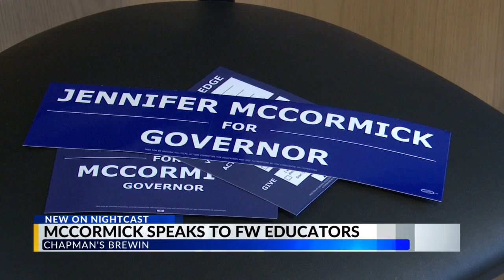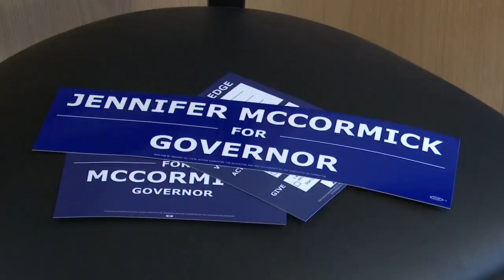Jennifer McCormick holds event for Fort Wayne educators